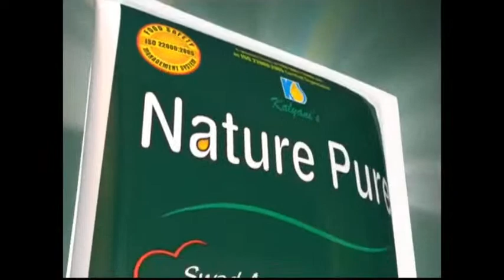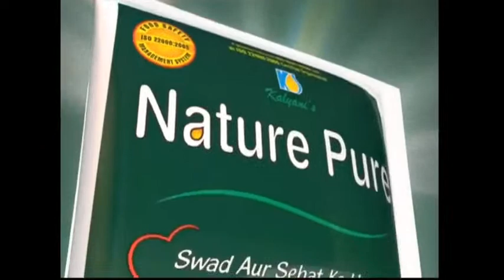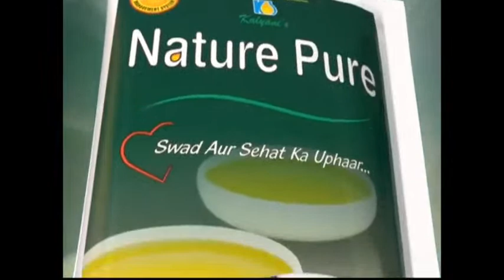Raiganj Kulik News Live News Date 07/09/2020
Raiganj Kulik News, Raiganj Kulik tv, Kulik News, Kulik tv